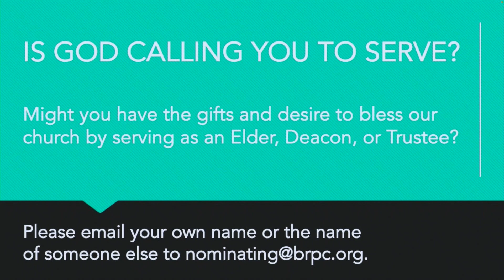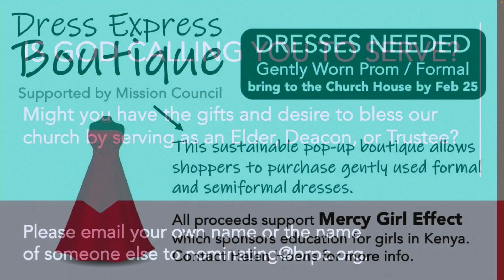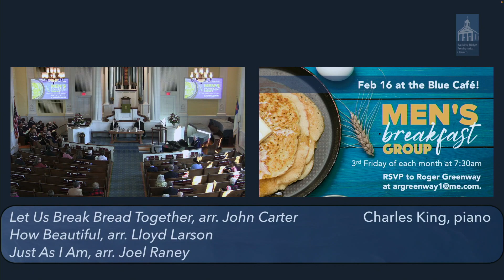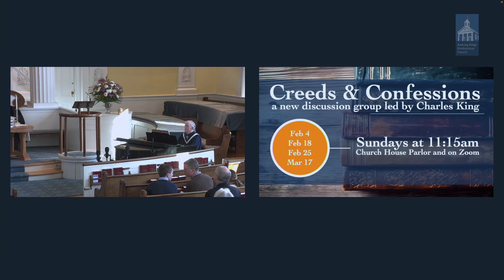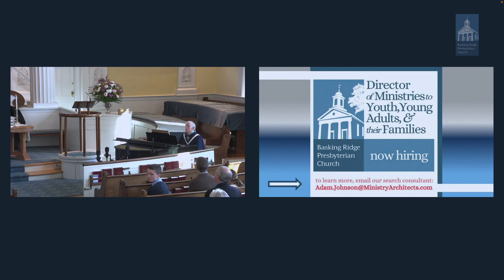Prelude from 020424 - Charles King, piano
Let Us Break Bread Together arr. John Carter
How Beautiful arr. Lloyd Larson
Just As I Am arr. Joel Raney